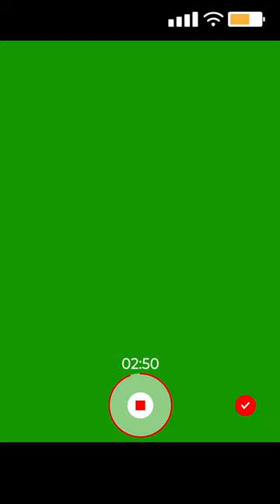TikTok Record Screen 2023 Green Screen Overlay Real 3 Min Timer Motion Graphics 4K Copyright Free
-Don't activate YouTube's ID Content System with my art or effect.